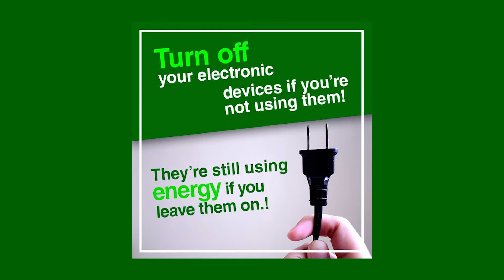Season of Creation 2022 Day 20 - Turn Off Lights/Electronics When Not In Use